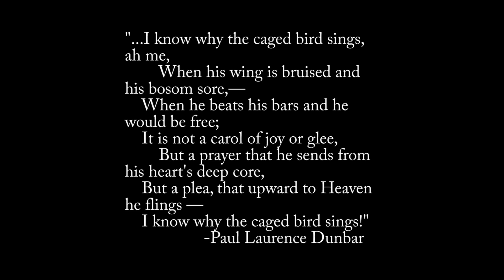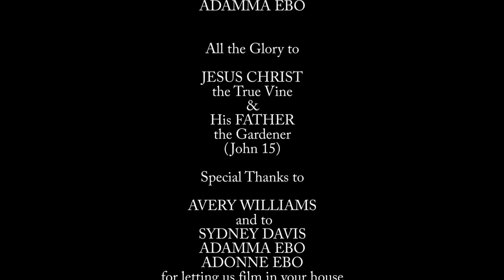SYMPATHY - Short Student Film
Thank you for helping us get to 100,000 views!
Won 2nd Place Nationally in the Her Story Films Competition

I am now an alumnus of USC School of Cinematic Arts!

Logline: A college beauty queen who is secretly in an abusive relationship tries to escape her jealous boyfriend's house.

Morehouse College CTEMS program

 ©: Ortega Cinema LLC.